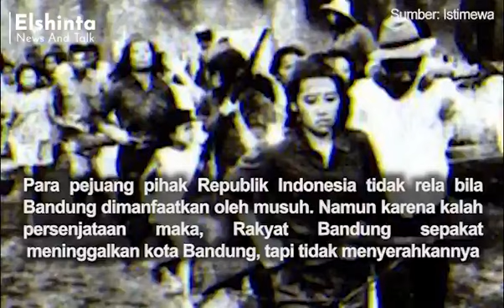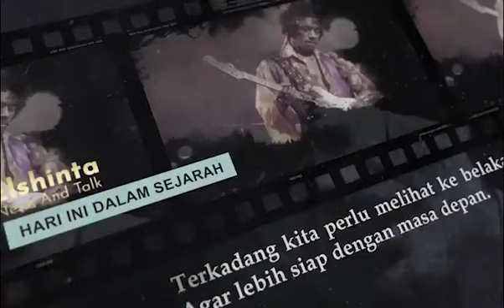Peristiwa Bandung Lautan Api, 24 Maret 1946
24 Maret 1946, memperingati peristiwa heroik yg terjadi di Bandung dlm rangkaian perjuangan Bangsa Indonesia.

Ratusan ribu penduduk Bandung membakar rumah mereka dan meninggalkan kota Bandung. Peristiwa ini kemudian dikenal sbg "Bandung Lautan Api"